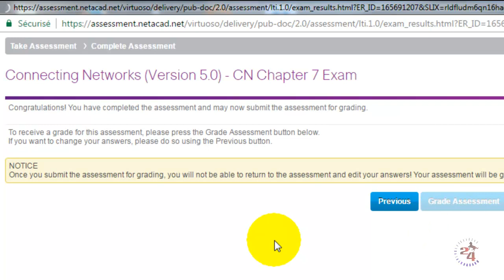Connecting Networks (Version 5.0) - CN Chapter 7 Exam